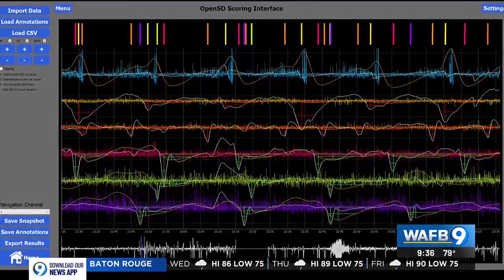YOUR HEALTH: Blocking brain tsunami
Now, for the first time, researchers have found a way to stop it and possibly save more brain tissue from dying.